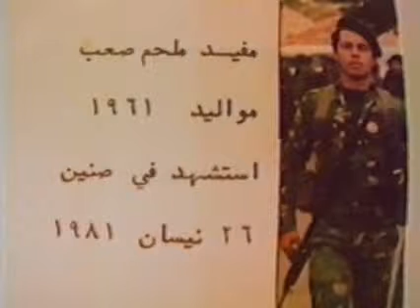George kassis in a historical documentary-3-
Your name frightened them. your braveness disclosed their coward attitude...your straightness unveiled their fraudulent twisted mind and thoughts.

 They fought you..Tried to brake you..Disregard u..Neglect u...ruin your shining image...

All in vain!

 Seems they forgot that your glorious history merged with blood and pride is much louder than their cheap, unconfident gossips and attempts of murdering you morally or physically...

Seems they forgot that the ones who fought death till drunkenness won't fear empty words and poor souls full of hatred and jealousness!

Seems they forgot that Men's do not knee or compromise seeking for fame or light...for wherever they stands, their shadow will devastate the midgets who pretend to be 'Men's' !

S.O.S, his militant name was. for, he was the rock that backed up every person in need..Defended every innocent against unfairness and fought every intruder who tried to overpass our beloved Lebanon!

In a time of chaos and killings. he lived by the shadow of his conscious, seeking nothing but inner pride, Peace & justice!

To all the brave souls who believed once in a fair cause and gave it, their commitment, time, blood and life. To my Dad, my role model. i salute you heroes wherever you are...you've been blessed to carry the burden of our injured Lebanon...and blessed you will be in the day of resurrection !